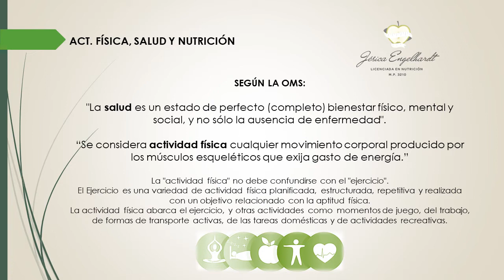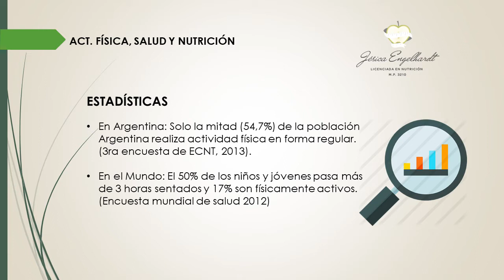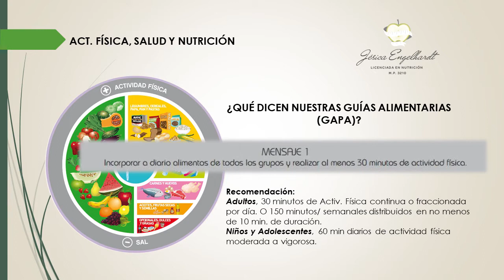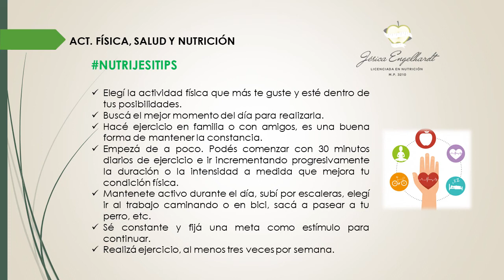MAÑANA D20 | JESICA ENGELHARDT LIC EN NUTRICION